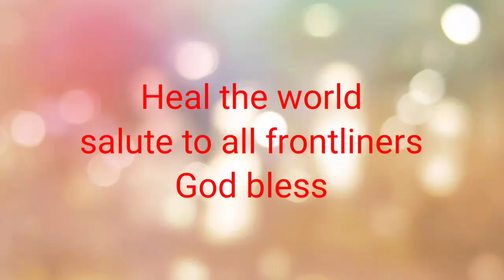Salute to all Frontliners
God bless all frontliners
salute you all🙏🙏

my sister dear
take care salute you😍🙏